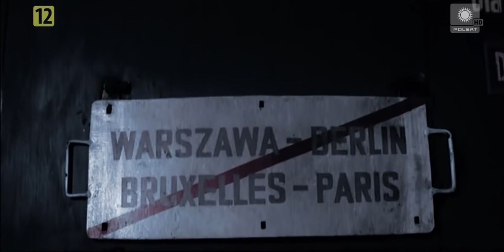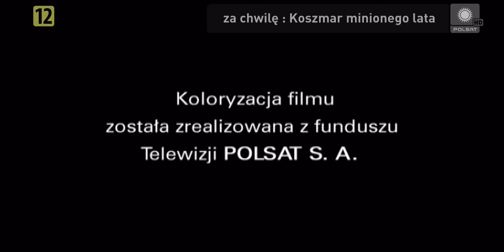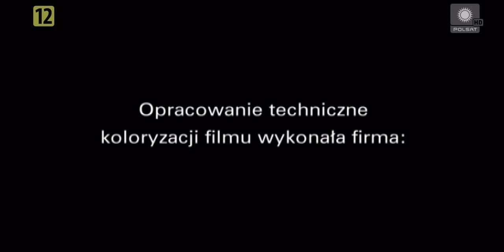Jak rozpętałem drugą wojnę światową (1969) ODC 1 (HD)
Pechowy szeregowiec Franek Dolas myśli, że rozpętał II wojnę światową. Chcąc zabłysnąć bohaterskimi czynami, plącze się w coraz większe tarapaty.